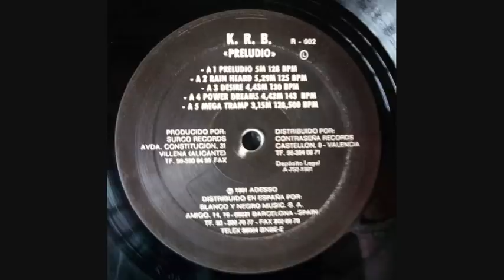K.R.B. - Rain Heard